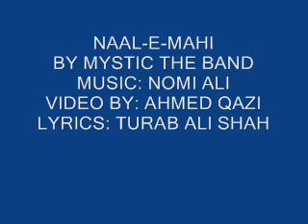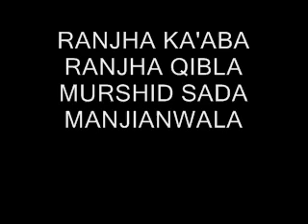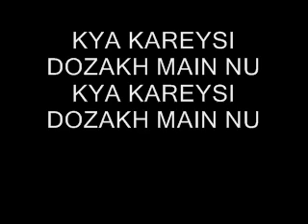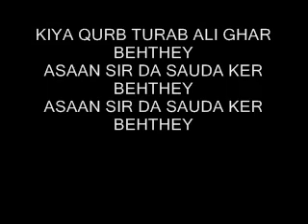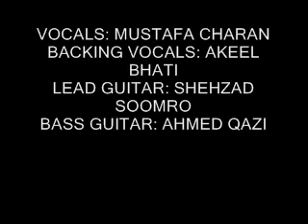NAAL-E-MAHI.wmv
Naal e Mahi by MYSTIC THE BAND.